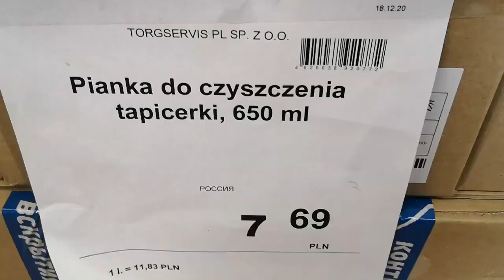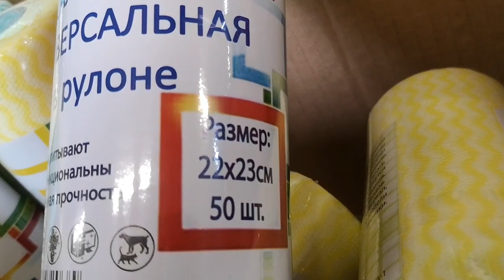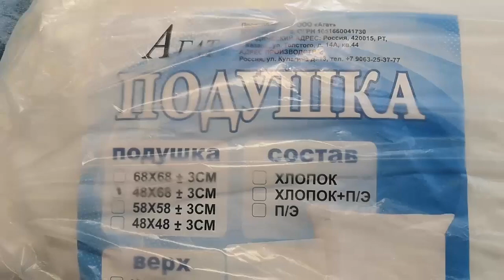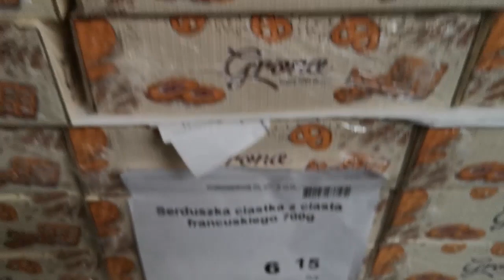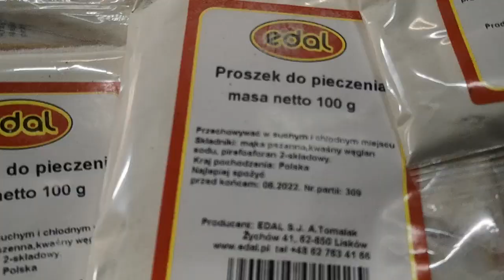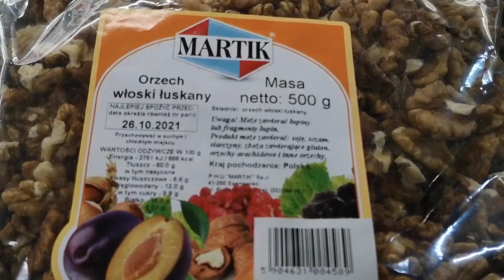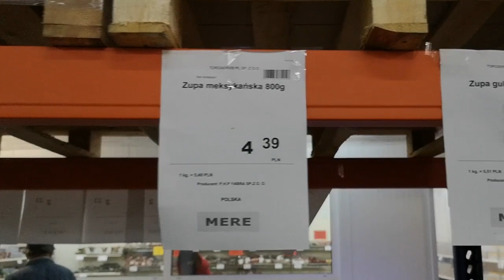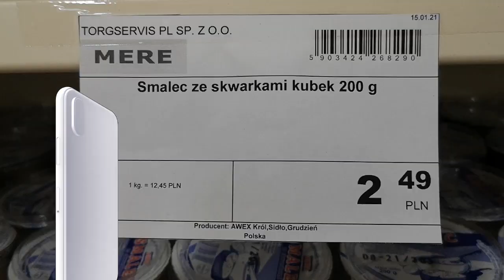Я в шоке от цен! Магазин СВЕТОФОР в Польше. Магазин Mere. Цены на продукты в Польше. Жизнь в Польше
Первый магазина из сети СВЕТОФОР в Польше под названием MERE. Смотрите обзор цен и товаров.

Светофор известен всем покупателям низкими ценами. Магазин низких цен Светофор реализует различные товары почти во всех городах России. Сейчас он открывает новые магазины в Европе под названием MERE. В Польше тоже открыли первый магазин в городе Ченстохова. Посмотрите обзор помещения, товаров а также цен!

1 Maja 13, 42-217 Częstochowa